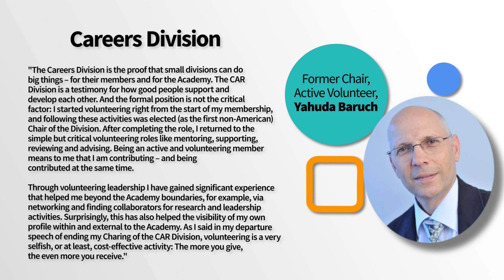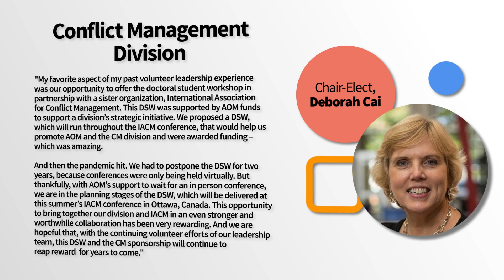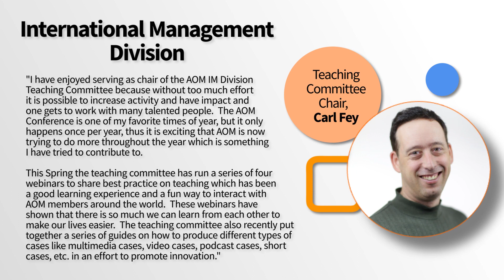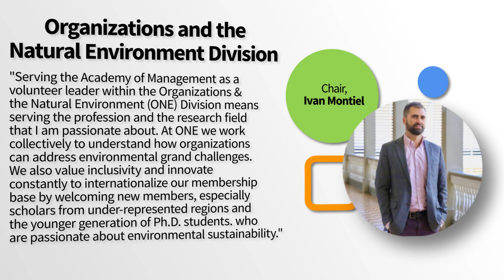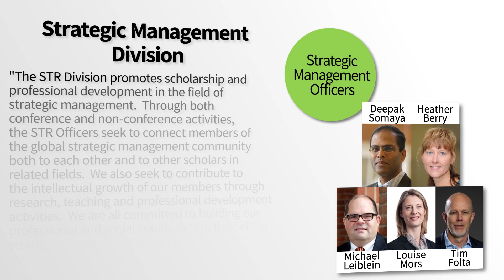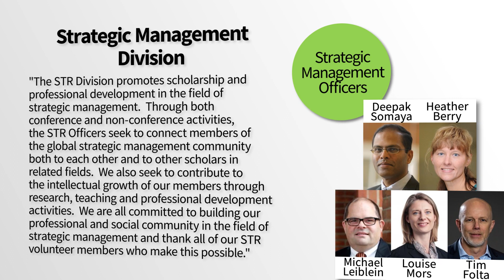Herman Aguinis President's Corner Installment #9 May 2022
Ninth in the series: AOM President Herman Aguinis shares his insight on why DIGs are the “lifeblood” of the Academy of Management and observes that DIG leadership volunteers share in our common vision to enable a better world through our scholarship and teaching about management. Several DIG volunteers provide testimonials that reflect their individual volunteer experience and offer examples of ways that DIGs are seeking to meet member needs.